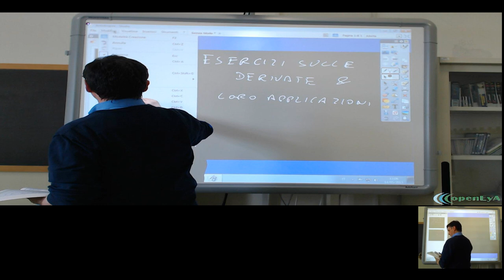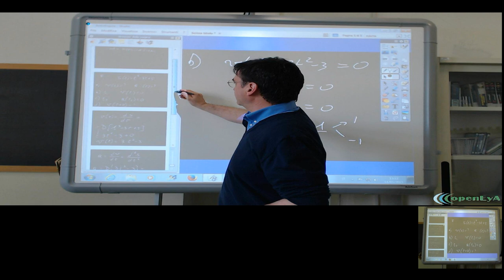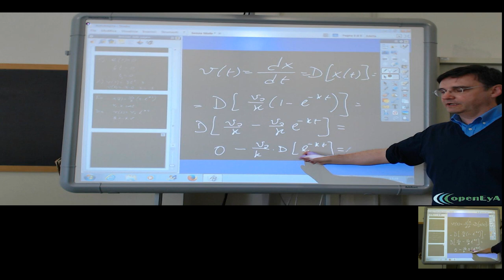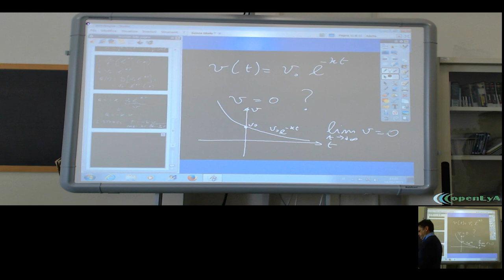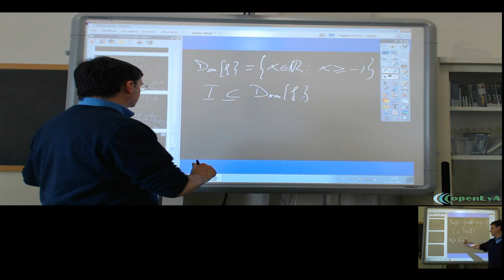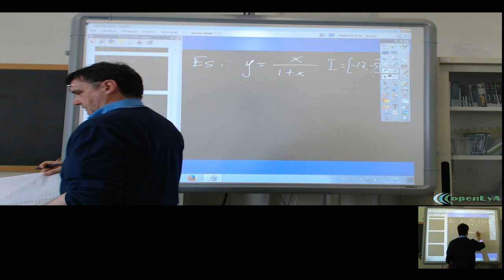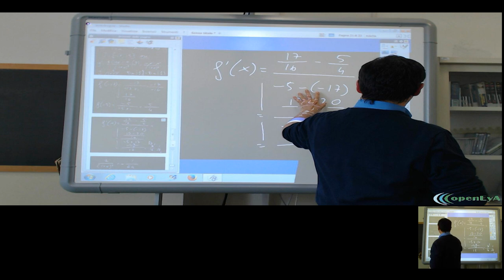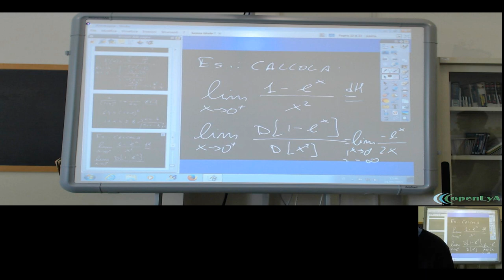Lez.152 L'analisi infinitesimale. Esercizi sulle derivate.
Esercizi sulle derivate ed applicazioni in fisica. Esercizi sui teoremi di

Rolle, Lagrange e de l'Hopital.